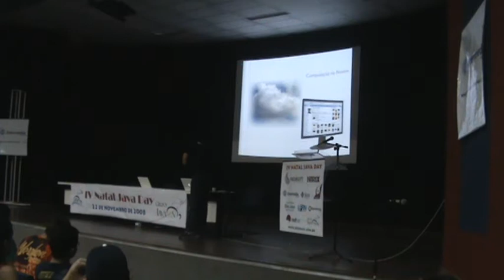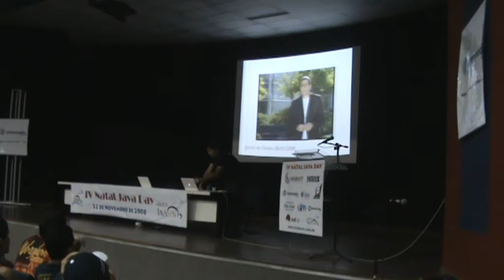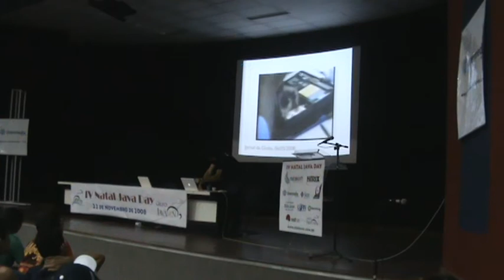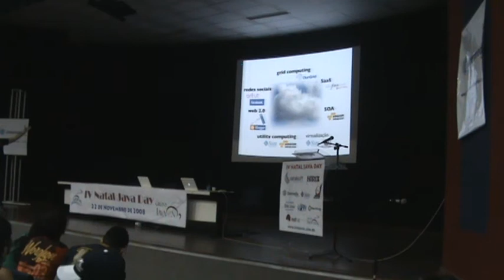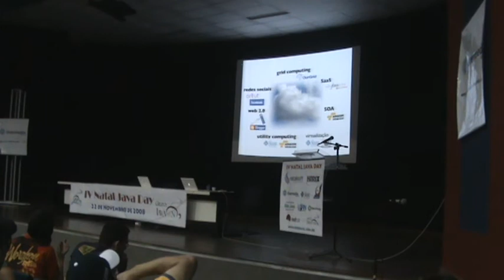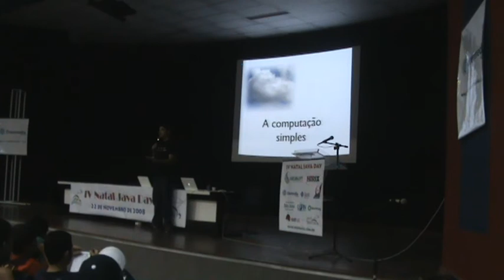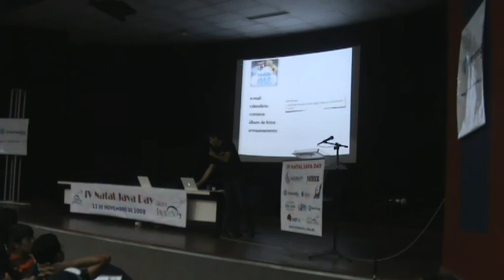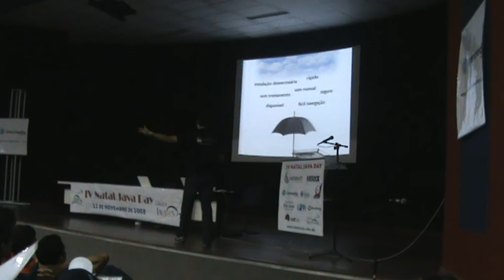CEJUG - IV Natal Java Day - Rodrigo Rebouças - Parte 3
Rodrigo Rebouças é lider do Grupo de Usuários Java da Paraíba (PBJUG), mestre em Ciência da Computação, aluno do doutorado pela Universidade Federal de Campina Grande, na Paraíba e MBA em Gestão Empresarial pela Fundaço Getúlio Vargas. É pesquisador na área de gerência de serviços, em conjunto com laboratórios de pesquisa da Hewlett Packard, apresentando a palestra "A tempestade por trás da computação nas nuvens"